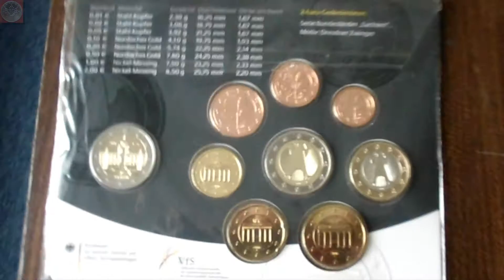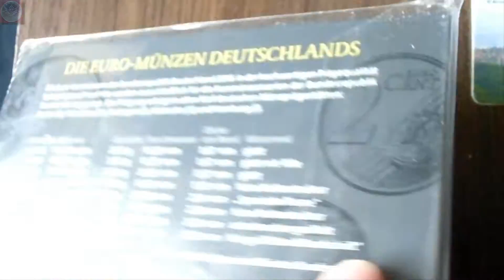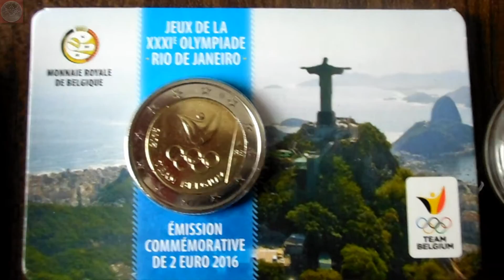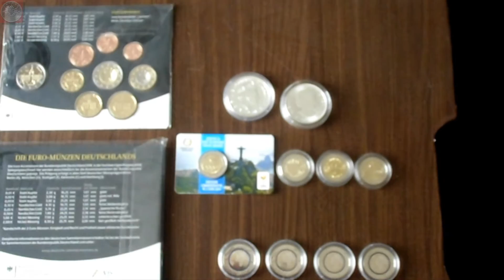Deutsche Kursmünzensätze, mehr 2 Euro Münzen, ... - Update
In diesem Jahr habe ich wieder zwei deutsche Kursmünzensätze in meine Sammlung aufgenommen. Außerdem gibt es wieder neue 2 Euro Münzen, auch wenn diese im dritten Teil der 2 Euro Sondermünzen Videos schon zu sehen waren.